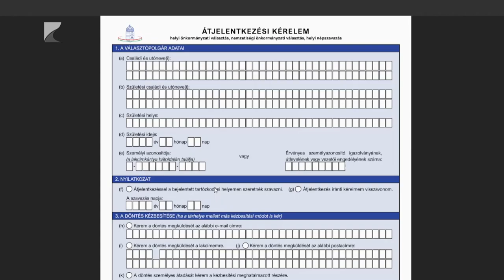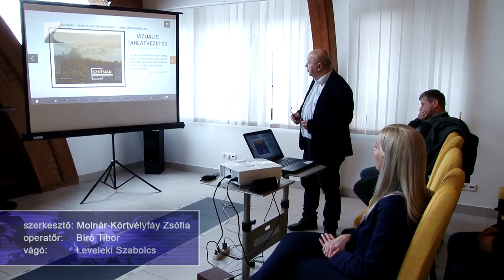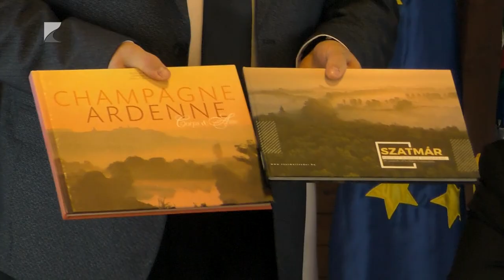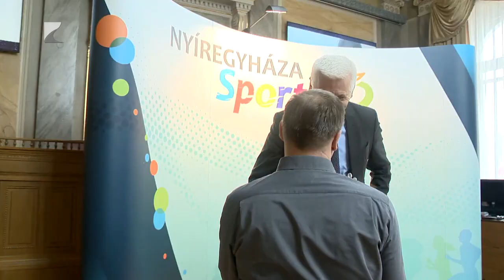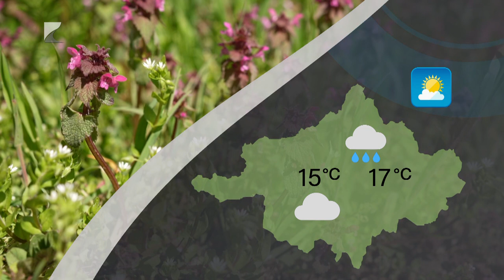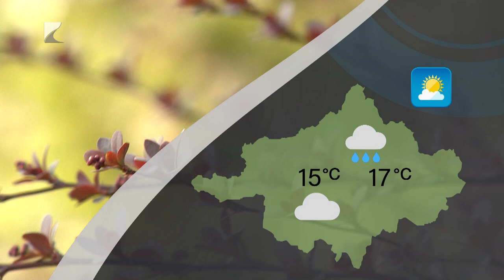Híradó - 2024.04.01. Kölcsey TV